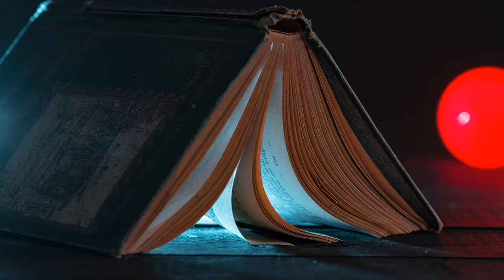Classical Music || Classical Music Mix || Classical Music For Relaxation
A classical music for relaxation for mind and body. This music is deep sound effects of calm vibration. A mix up of classic sound. A proper relaxing classical music. Classical Music || Classical Music Mix || Classical Music For Relaxation.